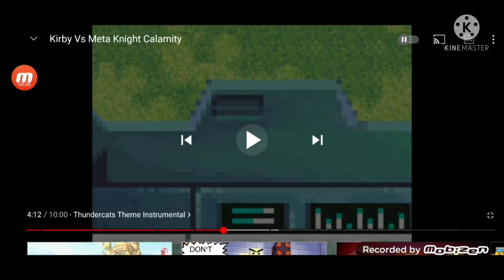pixalmated animations fight cloud add round 1